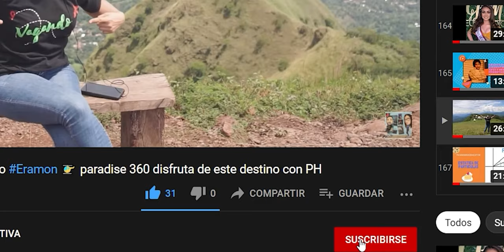Ni Tan Healthy, Kimberly Díaz nos cuenta de su proceso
Kimberly Díaz nos asesora en nutrition fisicoculturismo y cómo lograr ese Tan anhelado objetivo de año nuevo... gym dieta Chalatenango.